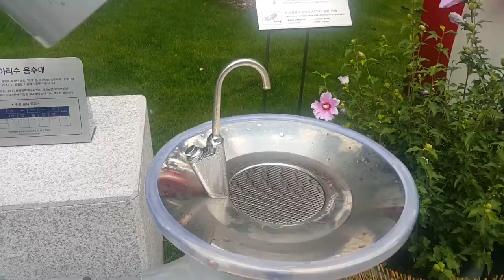[봄열갈결] 서울시청 아리수 20160730토